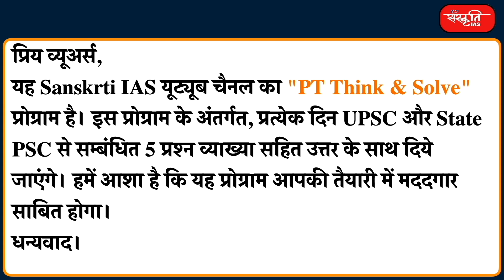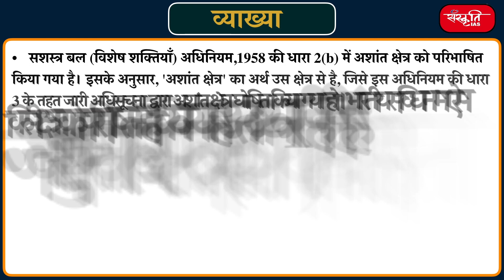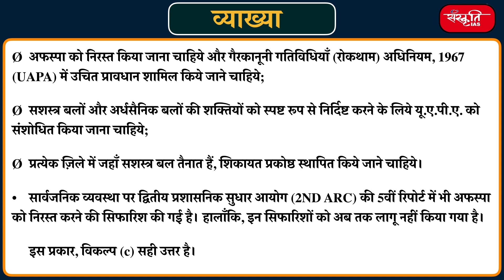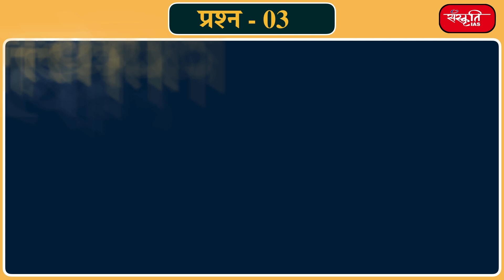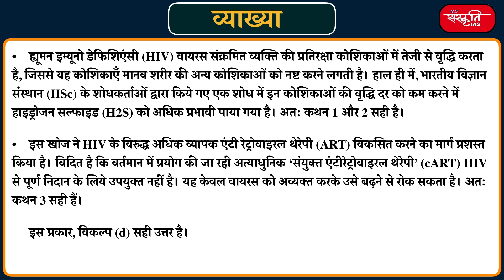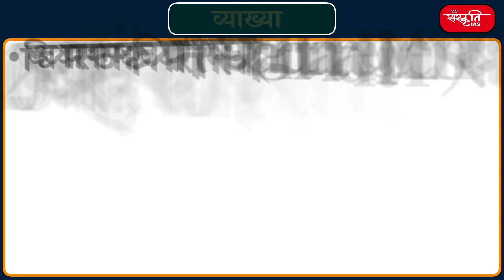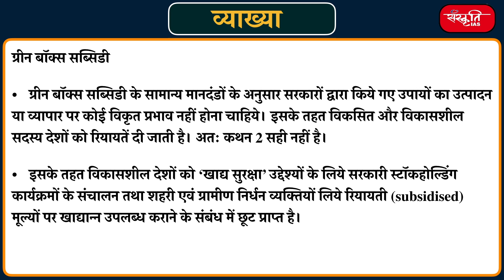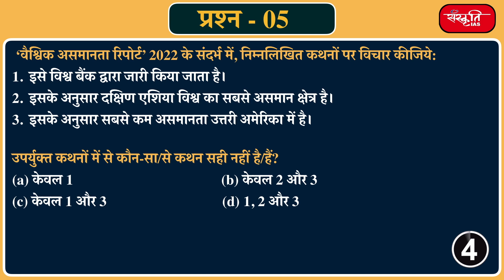#239 - UPSC Prelims Practice Questions and Solution Based on Current Affairs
यह यू.पी.एस.सी. और स्टेट पी.सी.एस के अभ्यर्थियों के लिए संस्कृति IAS का कार्यक्रम "𝗣𝗧 𝗧𝗵𝗶𝗻𝗸 & 𝗦𝗼𝗹𝘃𝗲" है। इस कार्यक्रम के अंतर्गत, प्रतिदिन 5 प्रश्नों को हल व्याख्या सहित करेंगे जो करंट अफेयर्स पर आधारित होगा। हमें आशा है कि यह प्रोग्राम आपकी तैयारी में मददगार साबित होगा।

धन्यवाद।